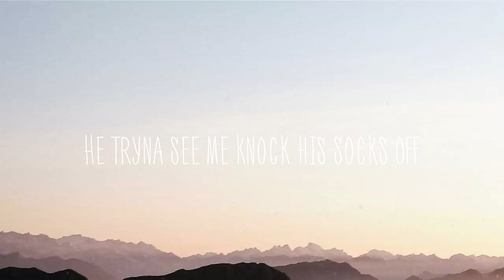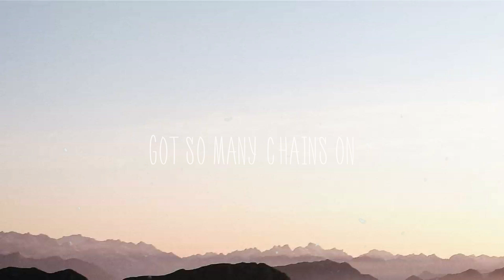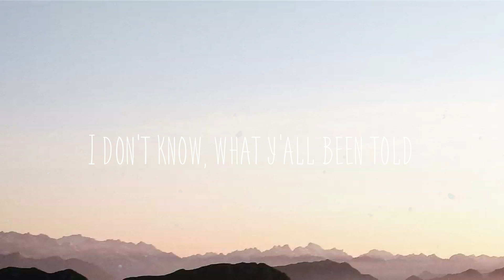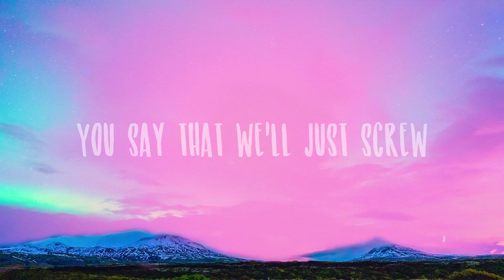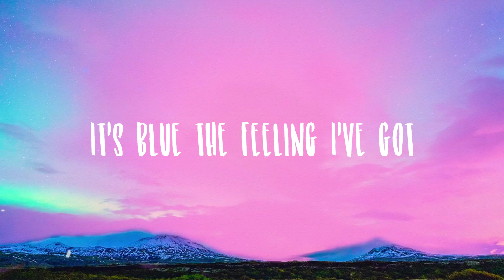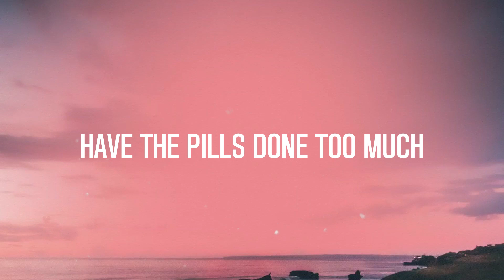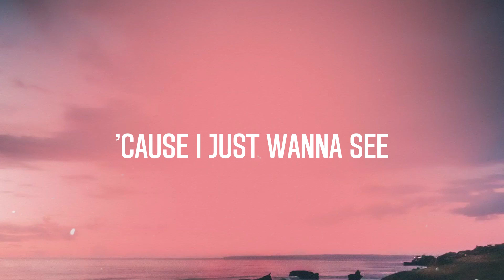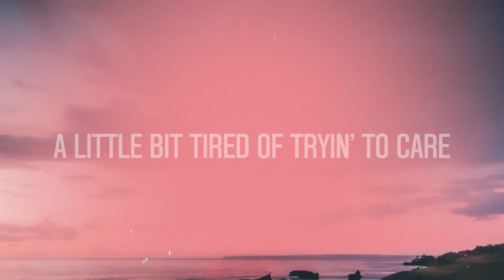Put It On Da Floor Again - Latto, Cardi B |On-screen Lyrics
Put It On Da Floor Again - Latto, Cardi B |On-screen Lyrics| ❣  Ah! Squat made the beat
  What's happenin'
  Bardi
  Big Latto
  Bah
  Rip me out the plastic
  I been actin' brand new
  *** actin' like they runnin' ***
  They really ran through
  I'll spend that five hundred 'fore
  I ever trap you
  They thought I was gon' fall off
  I hate to bring you bad news
  Threw so many racks
  A *** can't even see the floor
  From Atlanta to LA
  The only time I'm back and forth
  Cheap *** make you pick
  Rich *** get you both
  Gave the Bentley to valet
  And let that *** drive the boat
  Shh, be quiet, be quiet
  Let me pop off
  Leave the club sloppy drunk
  Come home and get my rocks off
  Heard *** from Da Souf
  He tryna see me knock his socks off
  Told them *** meet me at the top
  Think they got lost
  *** I'm on go like Grizz
  She thought I would kiss her ***
  She must ain't took her meds
  *** around my neck
  It cost a arm and leg
  Swear that *** set for life
  I let him get me preg'
  I done done it all
  Feel like Shawty Lo
  Laughin' to the bank
  But *** is not a joke
  Say she got a problem
  Imaginary smoke
  *** said it's up
  Then put it on the floor
  Imaginary smoke
  *** said it's up
  I don't know
  What y'all been told
  Bet yo' mans know, if you don't
  What's happenin'
  Put a ribbon on me
  I ain't smokin' on no za', lil' ***
  I'm smokin' on you
  Put your bestie in a pack
  And now I'm smokin' her too
  I been ballin' so damn hard
  Could've went to LSU, huh
  Got so many chains on
  I can't even see my throat
  These hoes don't do enough
  That's why I always do the most
  Broke *** give the ***
  Only thing a *** get from me
  For free is free the bros
  Let me pop it off
  Point me to the biggest ***
  Babygirl, come top it off
  She said she don't like me
  'cause she love me, duh, knock it off
  That *** made some pages
  Just to suck me but I block 'em all
  All these *** is mid
  Got her lurkin' on my page
  Before she feed her kids, huh
  Shittin' on these ***
  Dunkin' on they heads
  Get these *** some melatonin
  Put they *** to bed
  *** cry for what
  *** these are Denim Tears
  I'm sexy dancin' in the house
  I feel like Britney Spears
  So put it on the floor
  Just like they career
  Why they got all these bodies
  In a couple years
  Imaginary smoke
  *** said it's up
  I don't know, what y'all been told
  What's happenin'
  Yeah, it's givin' ***, mm-hmm
  I'm in the booth playin' with my ***
  Big Latto, big Bardi
  It's a real *** party
  Hahaha
  Put it on the floor again ***